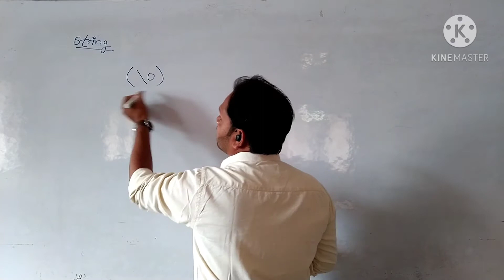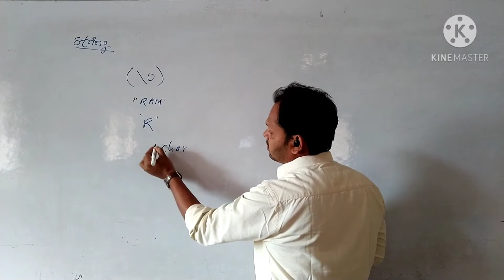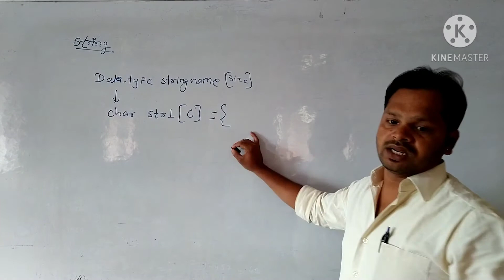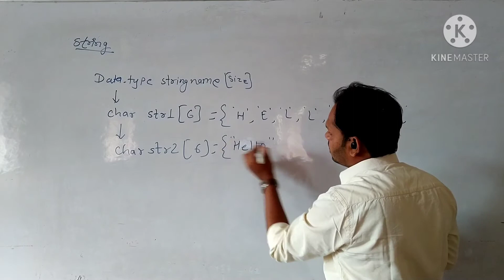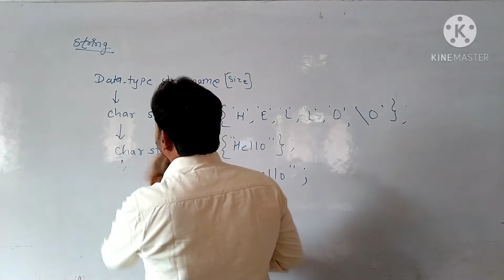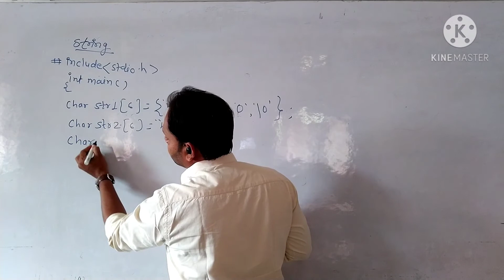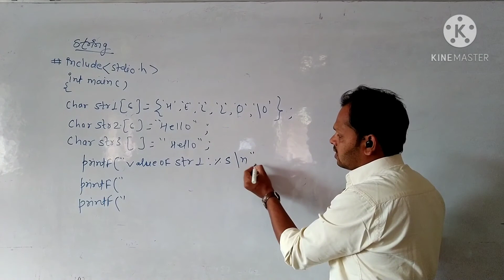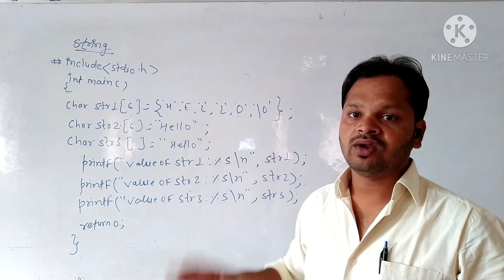||| LECTURE 12 ||| WHAT IS STRING WITH EXAMPLE |||